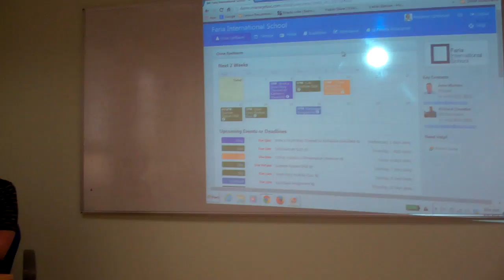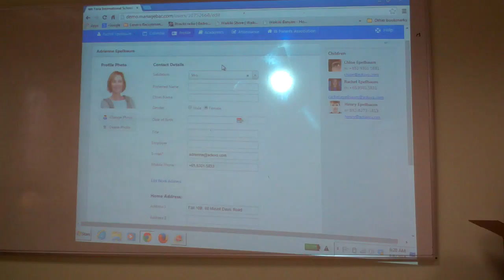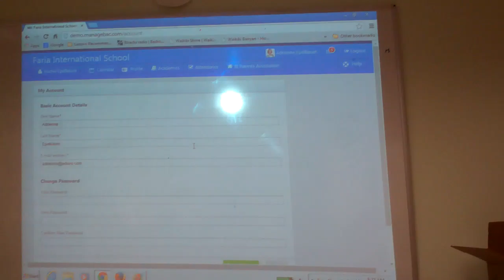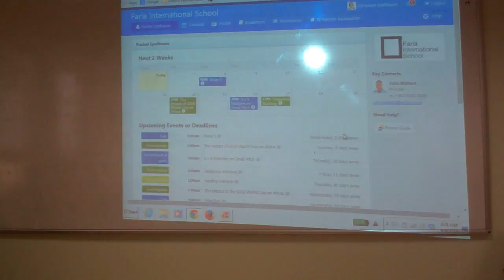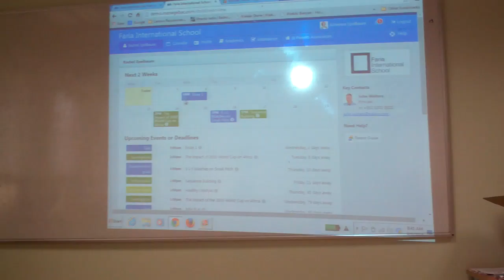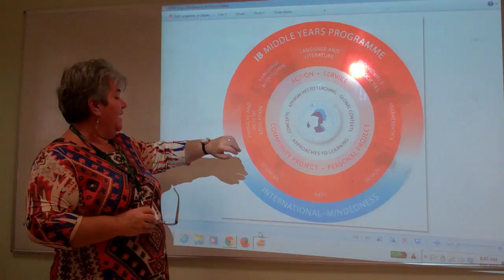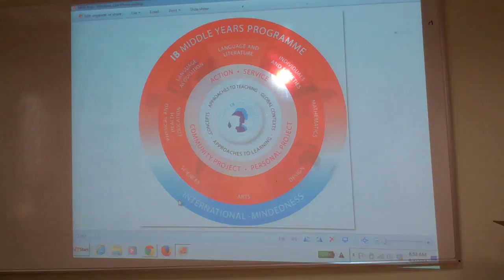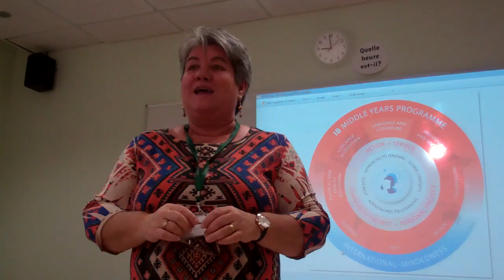Raha MYP "Parents as Partners" Session 1 - Managebac & the MYP Philosophy 08/09/2014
Raha International School "Parents as Partners" Session with Sharon Thompson, MYP Coordinator on Monday 8th September.  This weeks topics: Managebac and the MYP Philosophy